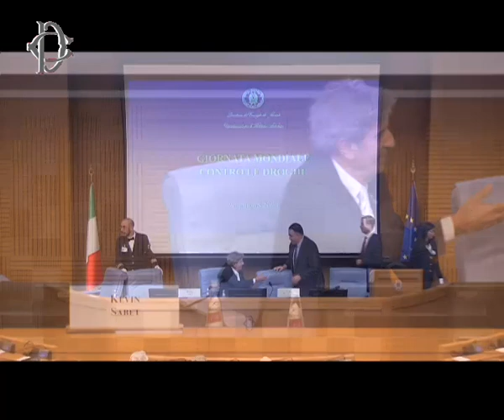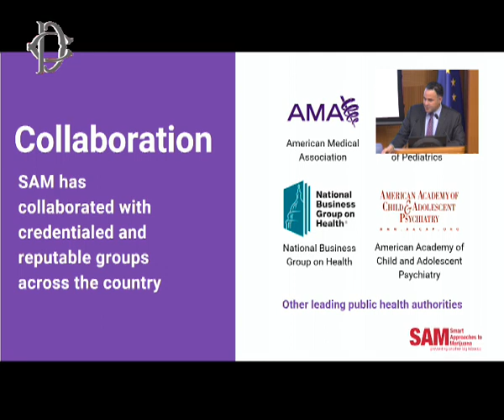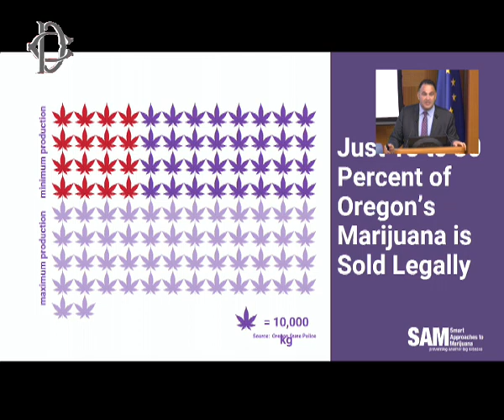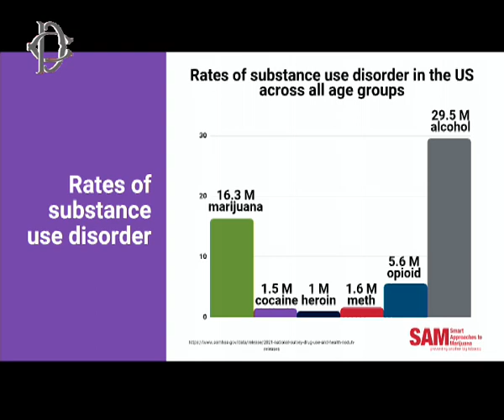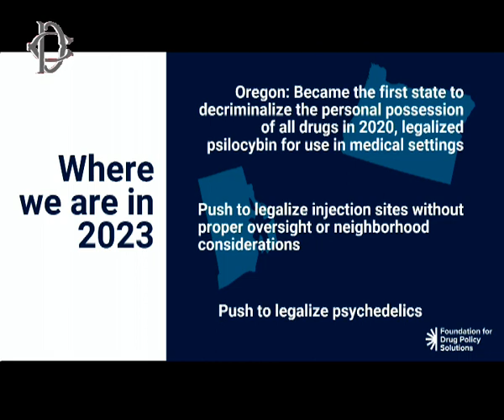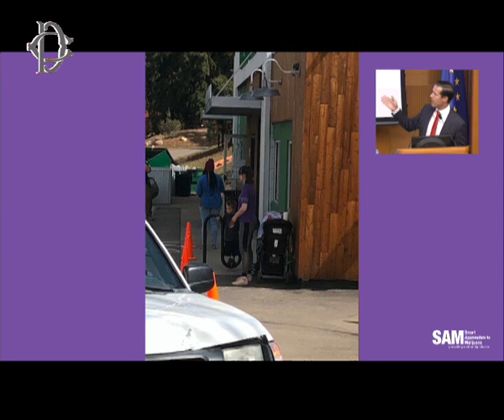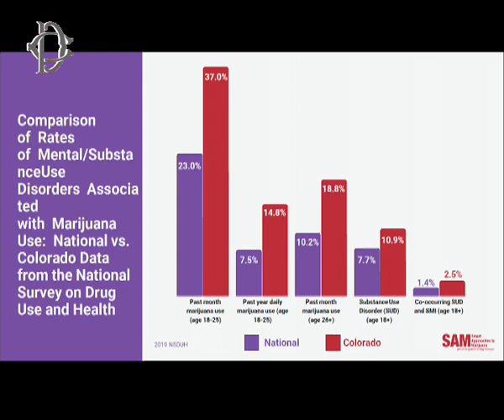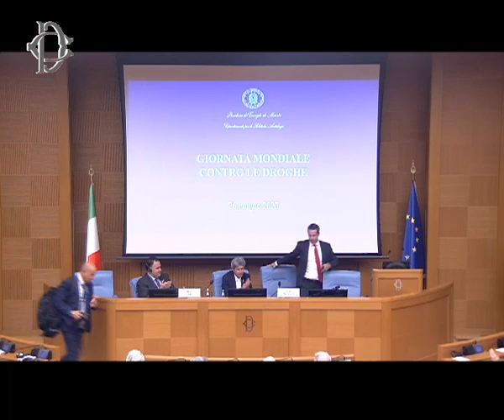Roma - Giornata mondiale contro le droghe - Intervengono Fontana, Meloni (26.06.23)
- Roma - Giornata mondiale contro le droghe - Intervengono Fontana, Meloni
Alle ore 15, presso l'Aula dei Gruppi parlamentari della Camera si è svolto l'evento "Giornata mondiale contro le droghe". Apertura de lavori del Presidente della Camera, Lorenzo Fontana. Interventi di Andrea Abodi, Ministro per lo Sport e i Giovani, Maurizio Gasparri, Vicepresidente del Senato, Alfredo Mantovano, Sottosegretario alla Presidenza del Consiglio. Conclusioni del Presidente del Consiglio, Giorgia Meloni. Ha coordinato Gianni Ippoliti.   (26.06.23)